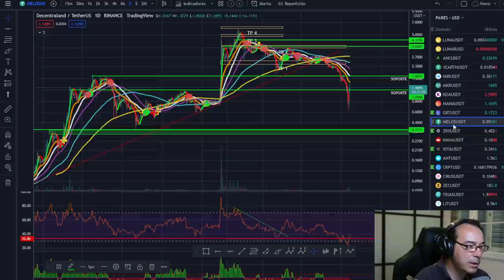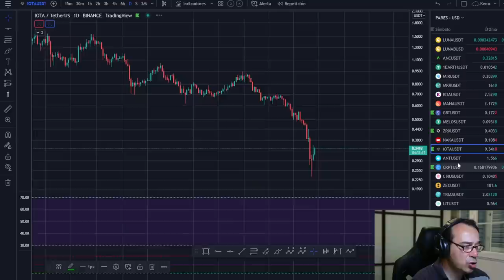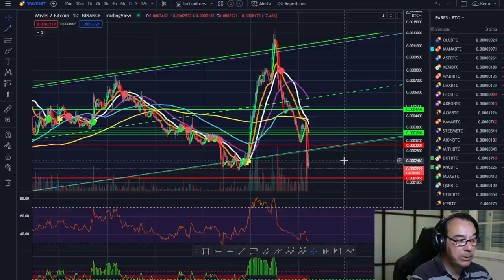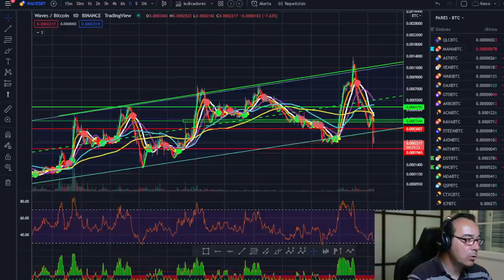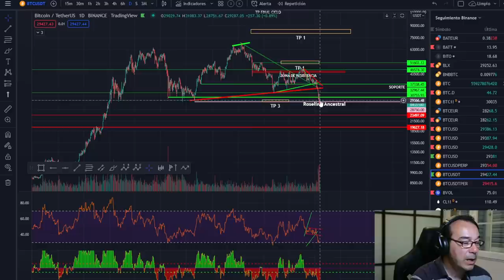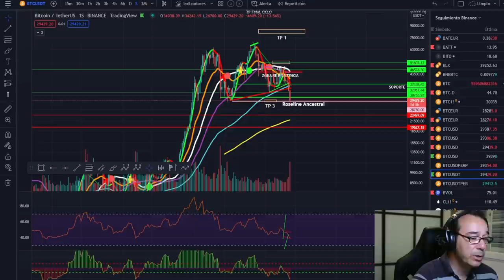BITCOIN,🥵🥵🥵 ¡QUÉ VELA MÁS FEA!🤢🤢🤢 ¡SOMOS BALLENAS!🤑🤑🤑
LECTURAS RECOMENDADAS:
EL MEJOR SOBRE BITCOIN Y BLOCKCHAIN FÁCIL DE ENTENDER: